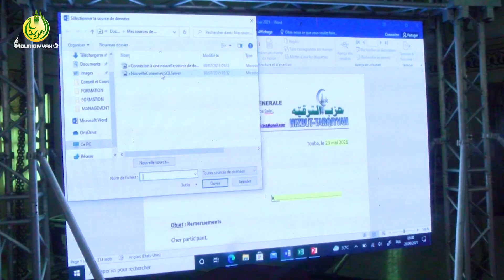Séminaire de formation des responsables de l'Administration et des Finances de Hizbut-Tarqiyyah